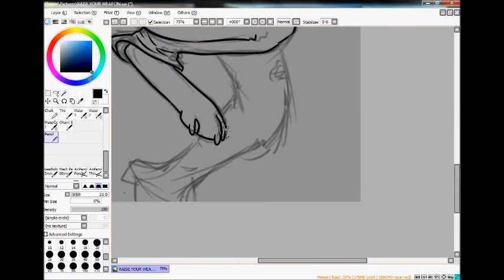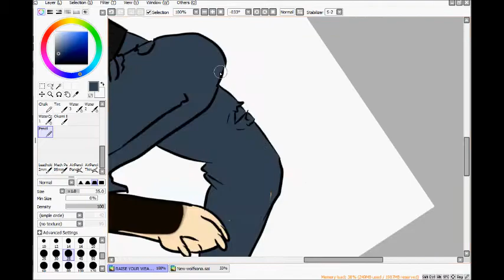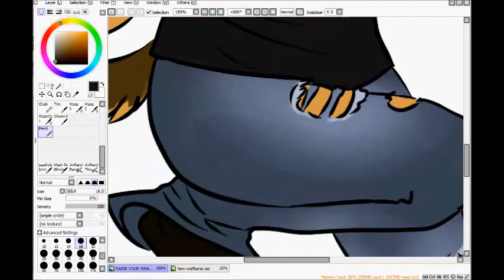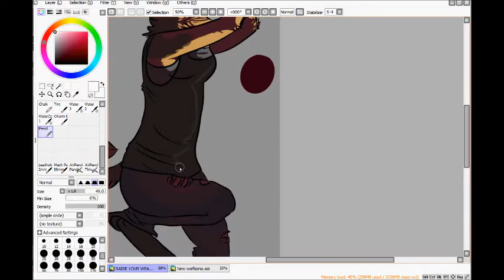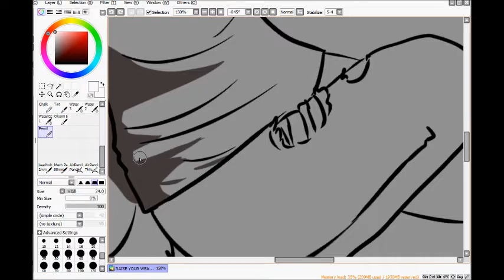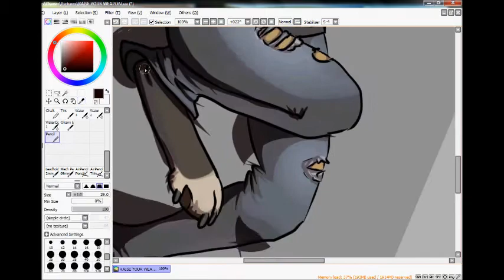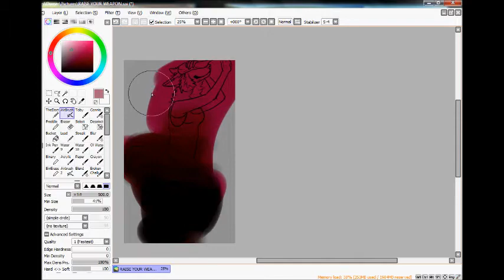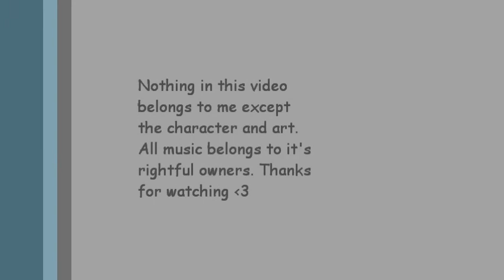.:Raise Your Weapon:. (fursona speedpaint)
Finished image:
FIRST SONG:
Raise Your Weapon (Madeon Remix)
SECOND SONG:
The Arcade 2013--Savant
THIRD SONG
Remedy--Little Boots

Something I did when bored heh
I actually really like how it turned out,tbh
no stealing blah blah blah